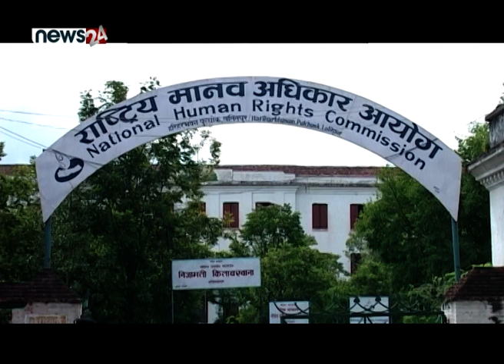संवैधानिक अंगहरुले कहिले पूर्णता पाउँलान् ?- NEWS24 TV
संसदको सुनुवाई समितिले प्रधानमन्त्री केपी शर्मा ओलीलाई छलफलका लागि बोलाएको छ । संवैधानिक आयोगहरुले अहिलेसम्म पूर्णता नपाउनुको कारण खोतल्ने समितिको निष्कर्ष रहेको छ । प्रधानमन्त्री ओली नेतृत्वको सरकारले तीन वर्ष पुरा गर्नै लागिसक्यो तर, संविधान जारी भएदेखि नै संविधानमा उल्लेख आयोगहरु रिक्त रहेका छन् । आयोगले पूर्णता नपाउनुको पहिलो दोष प्रधानमन्त्री ओलीकै भागमा पर्ने जानकारहरु बताउँछन् ।